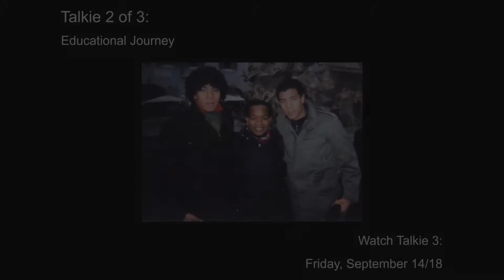Elaine Bauer Talkie 2 of 3 - Educational Journey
Part 2 of our 3-part interview with social anthropologist, Dr. Elaine Bauer. Talkie 3 coming next Friday!